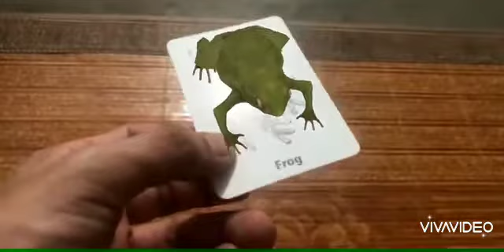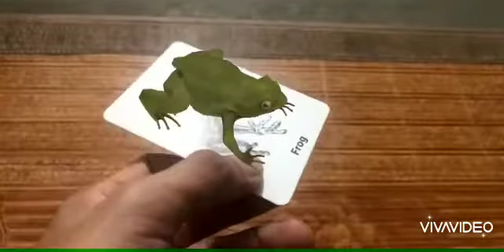Chú ếch con|| Nhạc thiếu nhi_Puta Kids Channel